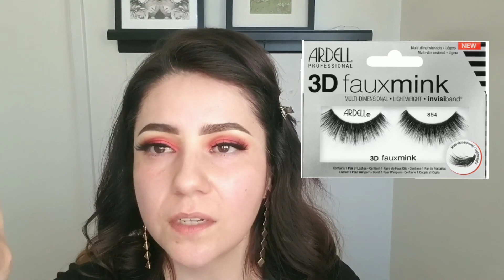Fall Makeup-Maquillaje de Otoño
Espero que les guste este video y tambien que les sirva para hacer sus looks esta temporada,y si los hacen hagan me tagged en instagram o facebook!! makeup creative fallmakeup maquillajeotoño youtubevideos #

Facebook irazu mua.

Musician: @iksonmusic
Musician: @iksonmusic